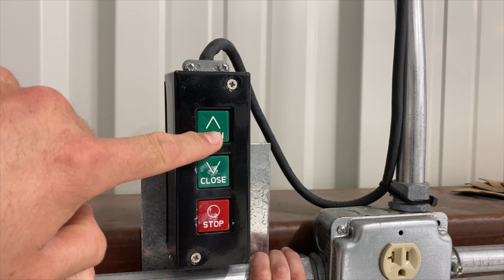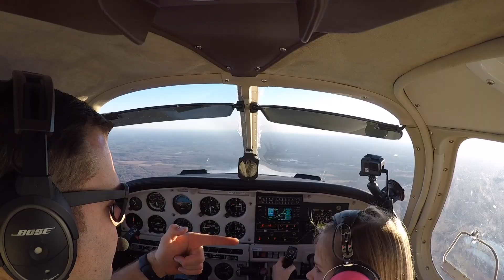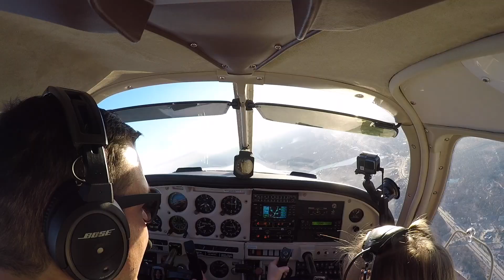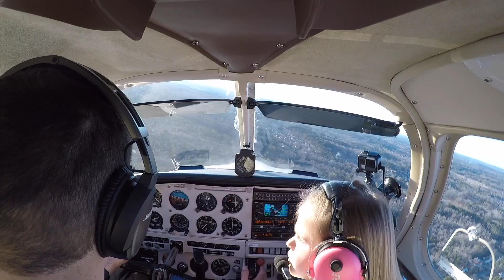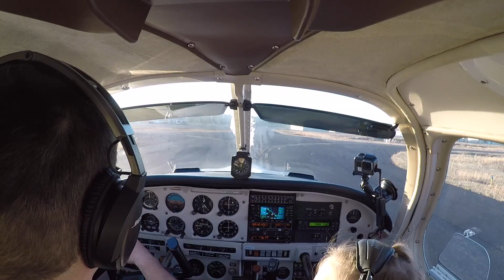STALLS with a CHILD on board! Stall testing with my oldest daughter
Ride along as we do a stall test following some quick maintenance on an airplane. A common theme I have noticed is that people are scared of stalls. To prove there is nothing to be worried about, I'm bringing along my 5 year old daughter!